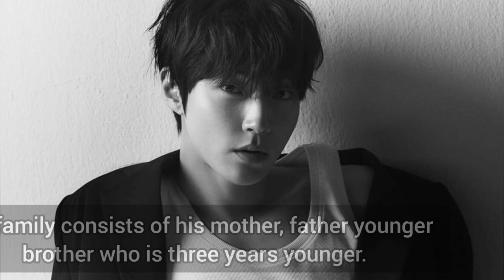Hwang In Youp Lifestyle 2023 I Biography | Girlfriend | Family | Drama | Instagram 🖤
Thanq for Watching 🖤 @Crushlifestyle